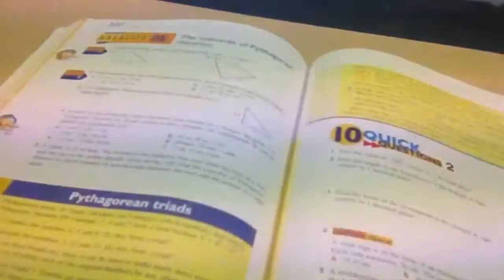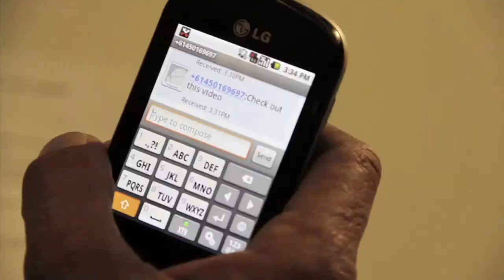One million hits Broken Hill.mov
A school shooting is recounted by a teacher who is unaware a student has captured the incident on his mobile phone. Made for the 48hr Film Project NSW 2012 by team 'For Reel Productions'.   (Hence the character Neil Armstrong, a student).